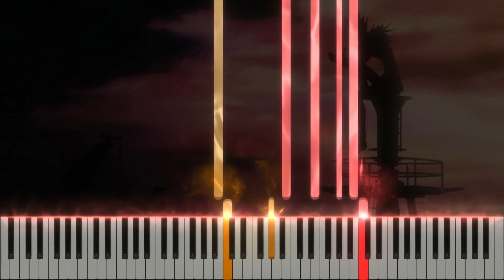Dirge (Death Note) - Synthesia / Piano Tutorial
Dirge (Death Note) (Piano Cover/Tutorial)